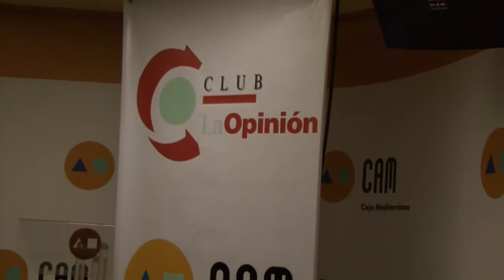Bienvenida internacionales - Mesa redonda I+D+i - Javier Krahe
- Bienvenida estudiantes internacionales

Numerosos alumnos extranjeros, que acaban de llegar a través de programas de movilidad, acudieron a la recepción institucional y al vino de honor que se celebró en la facultad de Derecho y al que, entre otros, asistieron el rector de la Universidad de Murcia, miembros del vicerrectorado de Relaciones Internacionales y algunos cargos del gobierno regional.

- Mesa redonda I+D+i Club La Opinión

La innovación empresarial fue el tema tratado en un debate que tuvo lugar en el Aula de Cultura de la CAM dentro de las actividades del Club. Entre los expertos que participaron figuran el consejero de Universidades, Salvador Marín, el director del área de Hero España, Pedro Abellán, y el vicerrector de Investigación de la Universidad de Murcia, Juan María Vázquez.

- Charla-coloquio con Javier Krahe

El cantautor madrileño habló de su manera de componer, sus influencias y su vida en un acto que tuvo una gran acogida y que abrió, en el Hemiciclo de Letras, las III Jornadas sobre Poesía y Canción.